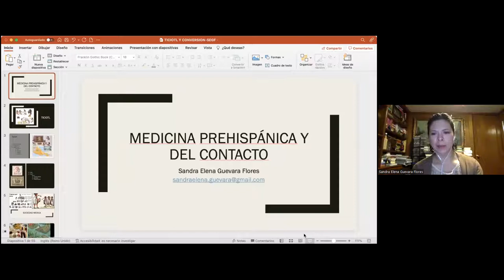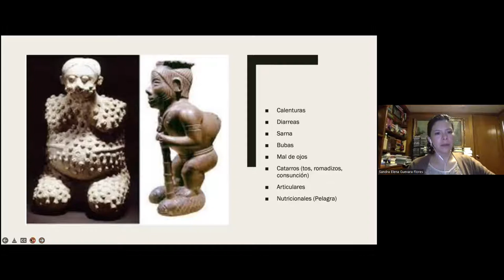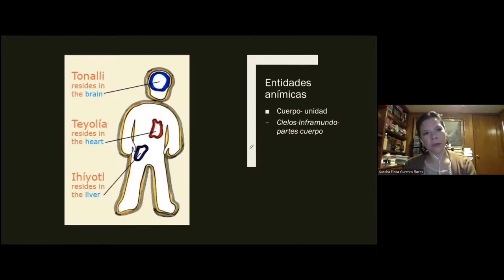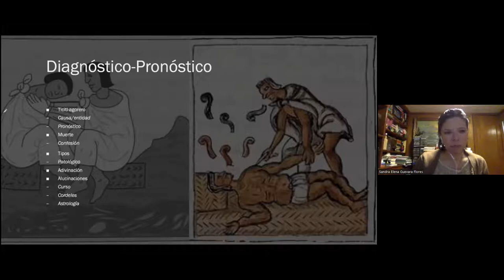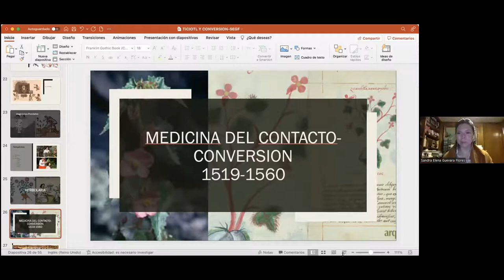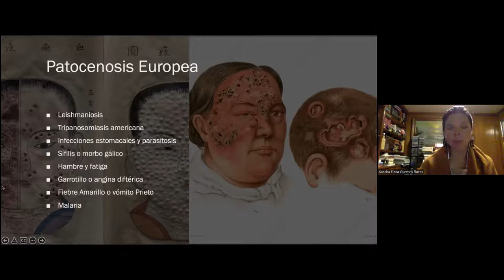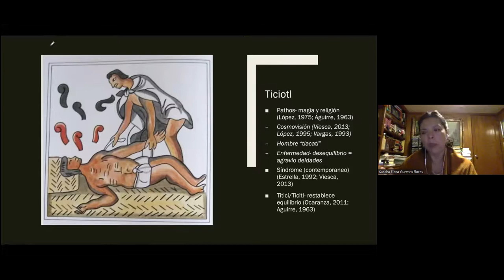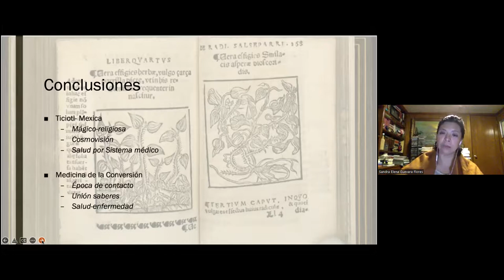Medicina prehispánica y de contacto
Conferencia impartida por la Dra. Sandra E. Guevara Flores comp parte del ciclo "La medicina tradicional"